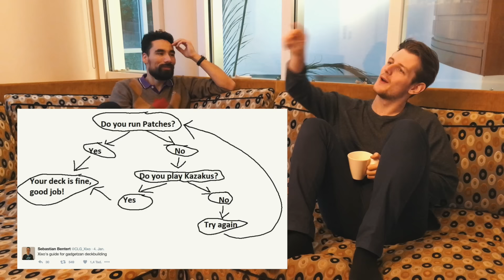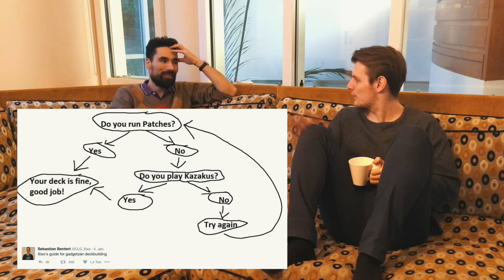100 HOURS HEADQUARTERS | VLOG 040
Produced by Martymazing